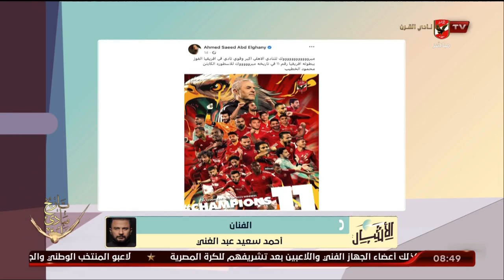الفنان أحمد سعيد عبد الغني: مبروك لمصر كلها تتويج الأهلي ببطولة افريقيا.